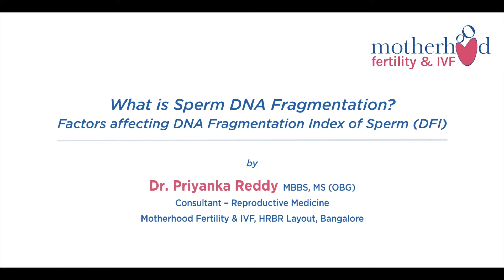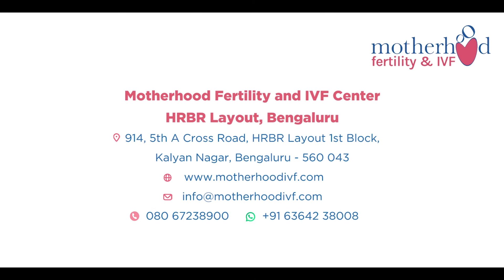Dr. Priyanka Reddy explains Sperm DNA Fragmentation | Motherhood Fertility and IVF Centers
There may be cases where a semen analysis shows that the sperm parameters such as count, motility and morphology of the sperm are normal but the couple is unable to conceive. In such cases, a sperm DNA fragmentation index may be able to help uncover the underlying cause of infertility. A sperm DNA fragmentation implies that there are breaks in the strands in the DNA in the head of the sperm. The percentage of damage is measured by the DNA fragmentation index (DFI).

Dr. Priyanka Reddy, MBBS, MS (OBG), Consultant Infertility Specialist at Motherhood IVF & Fertility Center, HRBR Layout, Bengaluru explains what the DFI is, how the measurement is done, what the markers and parameters imply, the reasons for a high DFI, how the situation can be rectified, and what the next steps probably are.

To know more about the sperm DNA fragmentation process, watch the complete video or visit our IVF clinic to meet a fertility specialist.